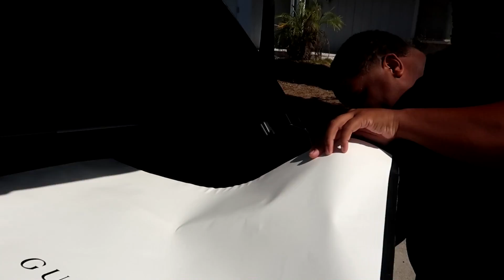SHOCKING MY BEST FRIEND WITH $5,000 OF GUCCI!! **EMOTIONAL** | FaZe Rug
HE WAS SO HAPPY!!
So today I decided to go ALL OUT for my best friend Marcell that I just reunited with after 5 YEARS! You guys all suggested that I should surprise him with Gucci, so that's what I did!